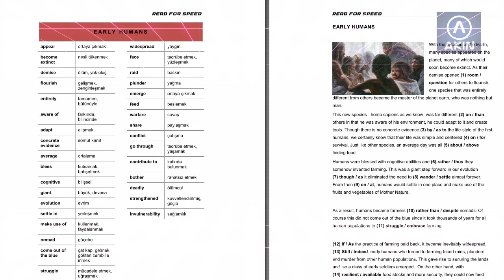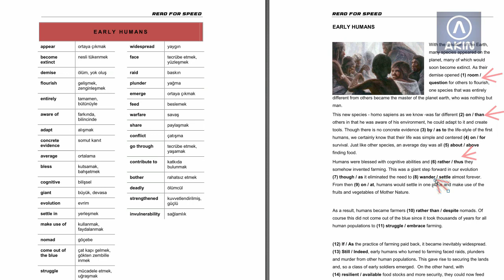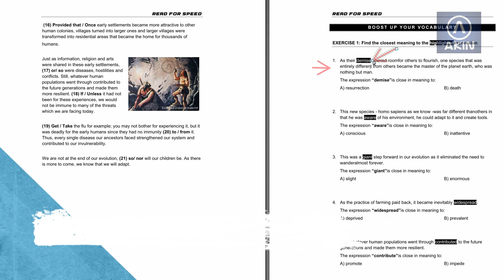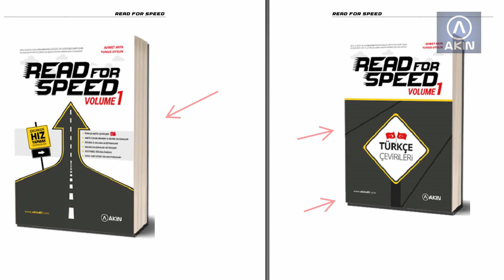READ FOR SPEED, İngilizce Kelime ve Okuma Kitabı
Ahmet AKIN ve Yunus UYGUN tarafından Akın Dil yayınları için hazırlanan yeni İngilizce Kelime ve Okuma Kitabımız olan Read For Speed (RFS 1) hakkında tanıtıcı bilgiler.